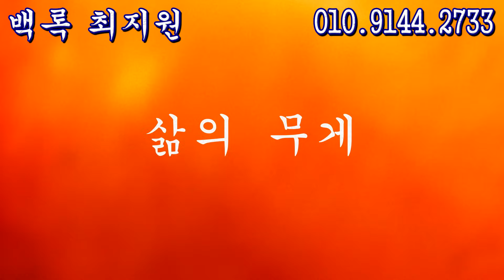돼지띠 1959년 기해생 생일달 2024년 갑진년 총운세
백록 최지원
상담위치 : 경북 구미시 경은로

00:00 시작
00:32 돼지띠 1959년 기해생 타고난 사주
02:21 2024년도 운세
04:48 잘 맞는 직업

안녕하세요 “굿엔트”입니다!
우리 민족의 전통 신앙을 알리는 곳으로 민속신앙 선생님들의 무당 이야기와 국보신앙 세습에 대하여 바르게 소개합니다.
항상 좋은 날 되세요!

돼지띠:12띠 중 열두 번째 띠로 해년 생(亥年生)을 가리킨다. 시(亥時)는 오후 9시부터 오후 11시까지, 방위는 북북서(北北西), 달은 가을 10월, 계절은 10월 입동에서 11월 대설 전날까지, 오행은 수(水), 음양은 음(陰), 대응하는 서양별자리는 전갈좌에 해당한다.
돼지띠 생은 정직하고 솔직, 단순하며 아주 강인하다. 침착하고 이해심 있는 돼지띠 생을 친구들의 잘못들을 용서할 수 있는 성실하고 선량한 사람이다. 그는 재산을 훌륭하게 사용하는 사람이다. 그는 사회활동과 자선사업을 좋아하는데 이것은 그가 동정심이 강하기 때문이다.
돼지띠 생은 겉으로 보기에 속이기 쉬워 보이지만 생각보다 영리하다. 그러나 매사에 망설이는 점이 발전에 장애가 된다. 그의 주요한 결점은 자신이나 가족 친구들에게 단호히 ‘아니오’라고 말하지 못한다는 것이다. 말은 적은 편이지만 일단 입을 벌렸다 하면, 말이 많고 기고만장하여 남의 오해를 받기도 한다.

돼지띠와 다른 띠와의 관계는 대략 다음과 같다.
돼지띠+쥐띠 : 알맞게 행복하고 적어도 평화스러운 관계이다. 성격의 부딪힘이 없다. 약간의 공통의 관심공유다. 거의 조화롭다.
돼지띠+소띠 : 심한 갈등은 없다. 어느 정도까지는 조화롭다. 같이 어울려도 무방하나 보통의 관계에 불과하다. 지속적인 유대는 어렵다.
돼지띠+범띠 : 서로 마음이 같고 서로 관심을 가진다. 무난히 조화롭고 행복한 관계이다. 한 팀으로서 일할 수 있다.
돼지띠+토끼띠 : 어느 정도 성공적인 결합이다. 둘 다 서로의 목표를 향해 협조한다. 의사소통이 잘 되고 큰 갈등이 없다.
돼지띠+용띠 : 서로 절제하는 가능이 있는 관계이다. 해소될 수 없는 차이점은 없다. 서로의 이익을 위해서 협조한다.
돼지띠+뱀띠 : 깊은 적대관계이다. 지속적인 갈등이 있고 서로 의사소통이 어렵고 이해를 못한다. 전혀 조화를 이루지 못한다.
돼지띠+말띠 : 어느 정도 서로 관심을 둔다. 보통 수준의 조화관계이다. 부딪힘은 없으나 둘 다 특별한 매력은 느끼지 못한다.
돼지띠+양띠 : 서로 훌륭히 잘 이해한다. 결혼이나 동료로서 아주 좋은 관계이다. 조화롭고 행복한 결합이다.
돼지띠+잔나비띠 : 상당히 공손한 결합이다. 서로를 이해하는 데 큰 어려움이 없다. 관심이 비슷하고 서로 좋은 관계가 가능하다.
돼지띠+닭띠 : 사랑과 사업에서 보통으로 호의적인 관계이다. 필요한 때는 협조하나 의사소통은 잘 이루어지지 않는다.
돼지띠+개띠 : 상호 존경한다. 근본적인 부딪힘이나 서로 우를 점하려고 싸우는 일이 없다. 연애와 동반자로 만족스러운 관계이다.
돼지띠+돼지띠 : 근본적인 성격충돌과 주도권 다툼이 있다. 차이점을 해소하려 애쓰지 않는다. 매우 부조화롭다.

매년 돼지여생은 다음과 같은 운의 해 속에서 산다.
① 쥐띠 해 : 불확실성의 해이다. 직장에서나 가정에서 일이 잘 풀리지 않으며 자신이 없었다고 상상한 것을 놓쳐버릴 지도 모른다. 어려움 들을 가까스로 극복해 내지만 걱정거리들이 그를 무겁게 짓눌러 발전과 성공의 기회에도 그에게 불리하게 작용한다.
② 소띠 해 : 행운의 해이다. 앞날이 확실히 보이고 숨겨진 재질들을 발휘하며 자신의 사업을 시작한다. 별 큰 문제가 없으나 연애나 가정사에 복잡한 일이 있을 수 있다.
③ 범띠 해 : 거치른 시련의 해이다. 돼지띠는 홀로 맞서야만 하는 어려움에 부딪힌다. 돈을 꾸기도 힘들고 자신의 돈을 돌려 받기도 어려운 때다. 예기치 못한 지출이 있을 지 모르고 벌금, 소송료, 기타 세금을 물어야만 할 수도 있다. 이 때에는 친구를 함부로 믿지 말고 중요한 일은 자신이 관리해야 한다.
④ 토끼띠 해 : 알맞은 결과물들이 주어지는 좋은 해이다. 장애물이 여전히 돌출하나 큰 혼란은 없다. 금전적인 이득이 있고 상당한 정도로 자신의 지위를 공고히 할 수 있다. 가정생활은 고요하고 행복하다. 많은 오락과 사회활동이 예상된다.
⑤ 용띠 해 : 원만한 해이다. 세력 있는 사람들의 지원을 받을 것이고 윗사람을 기쁘게 해줄 수 있다. 함께 일하는 사람들의 인정과 존경을 받는다. 가정생활은 원만하나 약간의 건강상의 문제나 재산의 손실이 예상된다.
⑥ 뱀띠 해 : 돼지띠에게는 들떠 있고 불편한 해이다. 보통 정도의 성공이 예상된다. 여행과 적극적 투기와 합작투자에 몰두할 것이다. 또한 약간의 슬픈 소식을 받을 것이고 이성과 문제가 있다. 과도한 소비와 방탕은 좌절로 이끈다.
⑦ 말띠 해 : 투기를 피하고 새로운 친구들에게 돈을 맡기지 않는다면 좋은 해가 될 것이다. 이전에 막혀있던 이익들이 이제 사방으로 쏟아지고 과거의 문제 거리들은 축복으로 변하여 나타난다. 가정과 직업에 행운이 따르고 번창하는 해이다.
⑧ 양띠 해 : 대체로 좋은 해이다. 재정적 위치는 그대로거나 손실이 있다. 심각한 질병이나 큰 혼란은 없을 것이다. 지식이나 더욱 전문적인 훈련 그리고 직업적 발전의 형태로 이득이 주어진다. 미래를 계획하고 새로운 기회들을 개척하려 애써야 할 때이다.
⑨ 잔나비띠 해 : 무난하고 만족스러운 해이다. 금전이나 지원이 부족하여 고통을 겪을 수 있으며 다양한 가정적, 개인적 문제들로 머리가 꽉 찬다. 결과가 별로 좋다고 할 수도 없으나 돈을 꾸거나 다른 사람들과 힘을 합칠 수는 있고 어려움도 헤쳐나갈 수 있다.
⑩ 닭띠 해 : 바쁘지만 보통의 운이 따르는 해이다. 가정사는 고요하나 자신의 발전이 저하되고 방해받는다. 장애물들을 극복하기 위해서 상당한 시간과 노력을 들여야 하며 복잡하게 연루된 협상을 할 때는 참아야 한다.
⑪ 개띠 해 : 돼지띠의 야망을 좌절시키는 해이다. 너무 많은 것을 기대하면 실망 할 것이다. 여러 면에서 어려움이 발생하는데 그것은 자신의 과거의 게으름과 잘못된 계산 그리고 판단의 실수의 결과이다. 확신을 가질 때는 조심하고 건설적인 비평을 해야 한다.
⑫ 돼지때 해 : 이익과 약간의 진보가 예상되므로 돼지띠의 생활이 안정된다. 여전히 직장에서나 가정에서 약간의 마찰을 겪을 것이나 심각한 방해하는 없을 것이다. 만성질병이나 전염이 있을 수 있으니 주의해야 한다. 겨울철에 새로운 친구들과 기회를 맞을 수 있다.

띠:모두 12띠가 있다. 곧, 쥐띠·소띠·범띠·토끼띠·용띠·뱀띠·말띠·양띠·잔나비띠·닭띠·개띠·돼지띠가 그것이다. 띠란 “각 사람들의 심장에 숨어 있는 동물”이라고도 일컫는데, 이는 토템사회에 인간이 동물을 숭배하던 유풍에서 발생하였다.
삶을 같이 영위하는 동물은 하찮은 미물일지라도 인간과 유사·유관한 관계에 있다고 믿었다. 예를 들어, 곰을 신으로 믿는 부족은 곰이 자기 조상이라고 믿었고, 다람쥐를 신으로 믿고 있는 부족은 다람쥐가 자기 부족의 신이라고 믿었다.
한국 신화의 경우도 예외는 아니었다. 단군신화(檀君神話)에서 곰이라고 하는 동물과 환웅(桓雄)이 혼례식을 치른 것도 그와 같은 하늘의 질서(문화)와 땅의 질서(문화)간의 융합을 뜻한다.
인간의 종교는 숫자를 발견하면 좀더 과학화되고 정교화되었으며 체계를 세우게 된다. 1·3·5·7·9라는 양(陽)의 숫자와 2·4·6·8·10이라는 음(陰)의 숫자를 합치면 조화와 상생(相生)이 일어난다고 믿었다. 이른바 음양이론이 그것이다.
우리말로 1은 ‘하나’이다. 하나는 하나[一]라는 뜻 이외에 크다·넓다·많다는 뜻으로 쓰인다. 더 위대한 발견은 0(空·無·zero)이라는 숫자이다.
0은 ‘무한대’의 수이다. 1도 많고 큰데 0을 더했으니 가장 큰 숫자임에 틀림없다. 그리하여 10이라고 하는 숫자는 하늘의 숫자(甲乙丙…)요, 12라는 숫자는 땅의 숫자(子丑寅…)가 된 것이다.
인간은 10진법을 기본적인 기수법(記數法)으로 생각해 냈으니 이는 인간의 손가락이 10개이기 때문이라고 한다. 인간은 하늘의 이치와 땅의 이치에서 생긴 존재요, 그 힘과 조화와 협력에 의해 행복해질 수 있다는 생활관을 갖게 되었다. 다시 말해, 인간을 천지의 힘, 곧 음양의 이치와 조화 속에서 삶을 영위하는 존재로 보았다.
이 같은 삶의 철학 때문에 하늘을 천신(天神), 땅을 지신(地神)으로 상정하여 자연계 동물마저 영수(靈獸) 또는 신수(神獸)로 숭배하게 되었다.
그러는 가운데 12지와 결합된 12지수(十二支獸)를 수호신으로 모시고 자신의 인생을 영수처럼 살아보려고 노력하였다.

띠와 불교
여기에는 특히 불교의 영향이 컸다고 보는데, 약사여래의 12대원을 통달한 12선신(善神)인 약사십이신장(藥師十二神將)에 대한 설정이 그것이다
궁비라대장(宮毘羅大將)은 쥐인 자신(子神)으로 내 몸과 남의 몸에 광명이 있도록 정성을 다하는 원(願)을 가진 신이고, 벌절라대장(伐折羅大將)은 소인 축신(丑神)으로 위덕이 높아서 중생을 모두 깨우치려는 원을 가진 신이며, 미기라대장(迷企羅大將)은 호랑이인 인신(寅神)으로 중생으로 하여금 욕망에 만족하며 결핍되지 않게 하려는 원을 가진 신이고, 안저라대장(安底羅大將)은 토끼인 묘신(卯神)으로 일체 중생으로 하여금 대승교에 들어오게 하려는 원을 가진 신이다